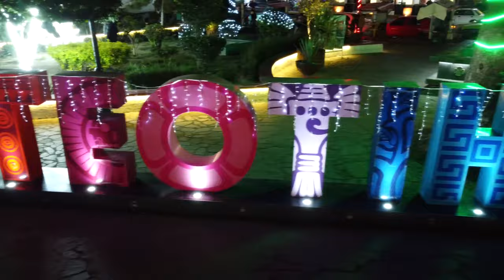VILLA ILUMINADA una Navidad en Teotihuacan La ciudad de LOS DIOSES